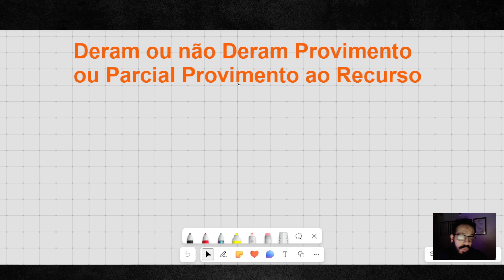🔴O QUE SIGNIFICA DERAM OU NÃO DERAM PROVIMENTO OU PARCIAL PROVIMENTO AO RECURSO?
Deram Provimento ao Recurso significa que todos os pedidos de um recurso interposto foram atendidos pelo tribunal, reformando as decisões anteriores do processo que estavam no recurso.
Negaram Provimento ao Recurso significa que todos os pedidos de um recurso interposto foram recusados pelo tribunal, de maneira que todas as decisões tomadas anteriormente foram mantidas e continuam valendo.
Deram Parcial Provimento ao Recurso significa que o recurso, que tinha mais de um pedido de modificação das decisões tomadas anteriormente no processo, teve só alguns dos pedidos de modificação das decisões anteriores modificadas, mantendo-se outras decisões. Autor: Marcel Sanches OAB 404158/SP